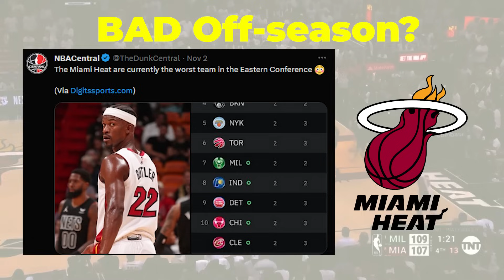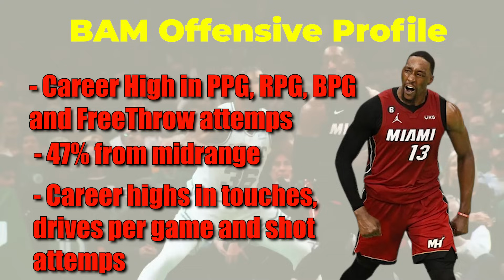This isn’t the same Bam Adebayo | NBA News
so after a slow 1-4 start the miami heat have won 5 in row and thats mostly behind their superstar center bam adeabyo who has started his all nba and defensive player of the year campaign with a bang and has been putting up career numbers so lets talk about how good bam adebayo and the miami heat are